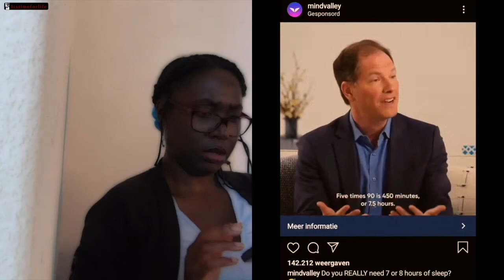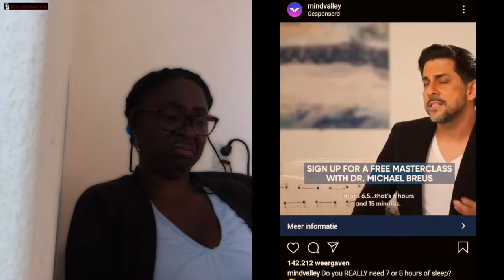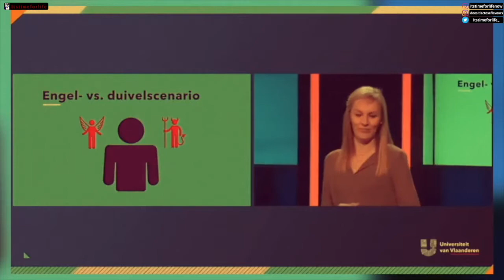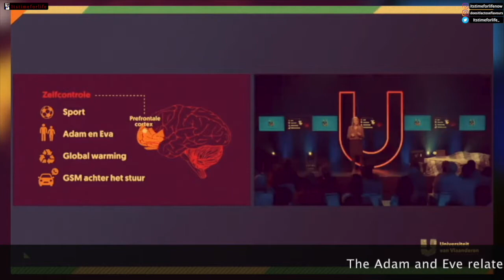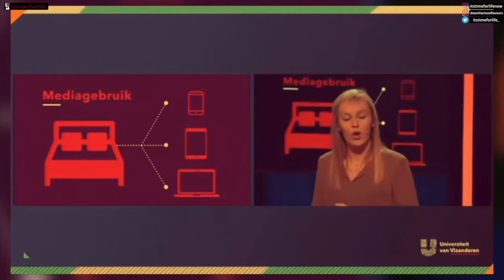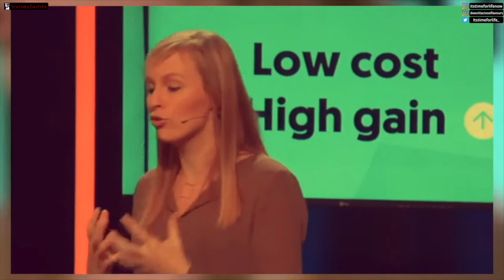WHY YOU GO TO BED LATE 💤 🥱 Full breakdown and SOLUTIONS! | Itstimeforlife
Today we will sleep early... YES??
Watch till the end to find out all the tips and tricks to hop into your soft, warm bed at a decent time today. You know you need it!!

S O U R C E:
Universiteit van Vlaanderen
Waarom ga jij vanavond weer te laat naar bed?

I L L U S T R A T I O N S: